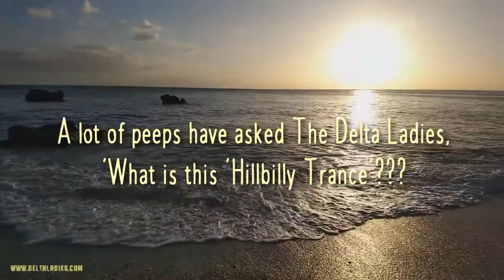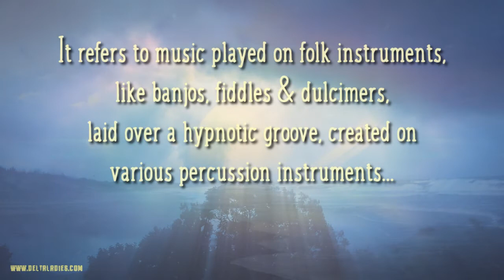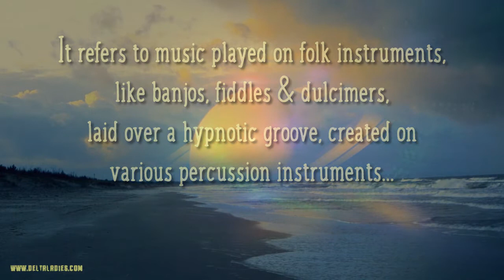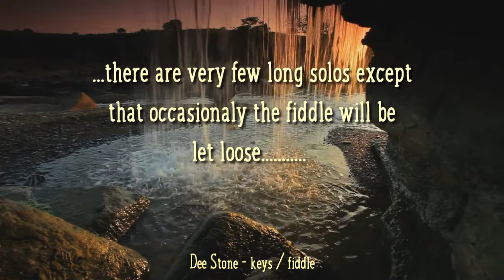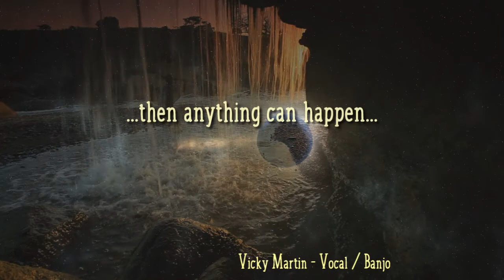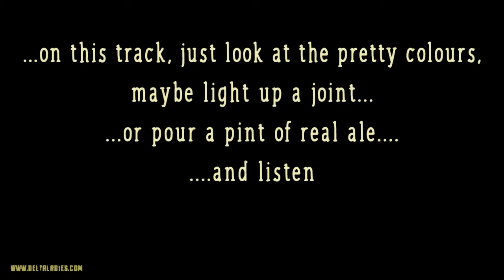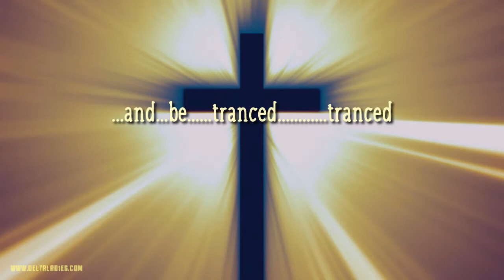ROCK OF AGES - Delta Ladies - what is Hillbilly Trance?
The DELTA LADIES definitive trance track 'Rock of Ages' with a classy explanation of what hillbilly trance is